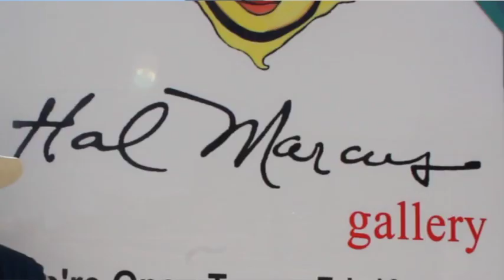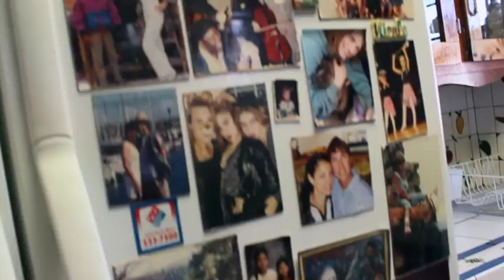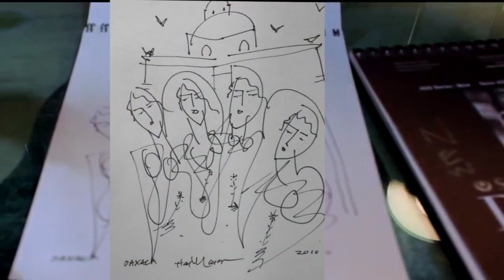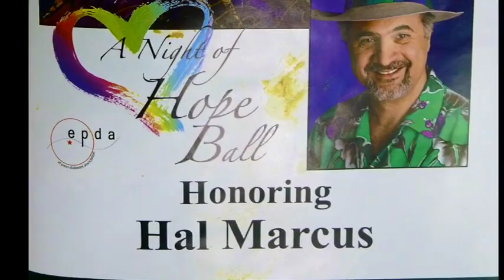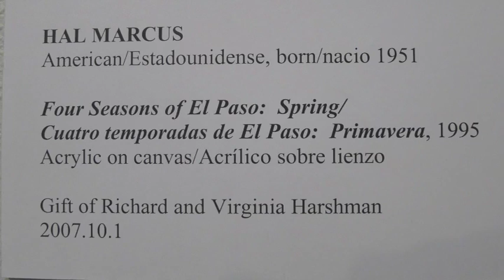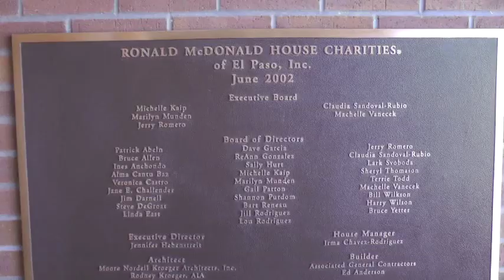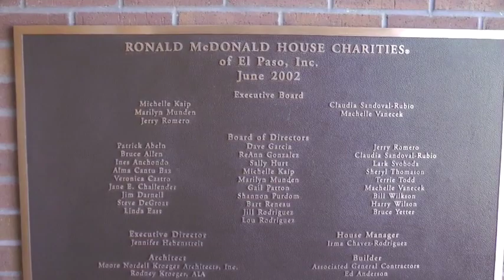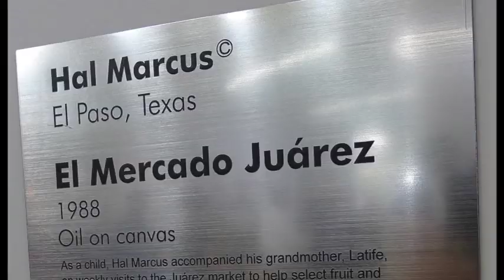FOUR SEASONS OF HAL MARCUS part 1 of 2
Hal Marcus was born in 1951 in El Paso, Texas. His interest in painting began in high school and developed into a lifelong passion of the arts. His sense of color originated from the influences of Mexico where as a child he accompanied his grandmother on weekly visits to the Juàrez market. His early paintings were colorful expressions of a cubistic world of shapes within shapes. His love for art slowly began to reflect the environment in which he lived. The people, streets and mountains began to show up in his works of art, and made people proud of their community along the border. Marcus began to publish cards, posters, and calendars in which he sold door-to-door. The works became cultural icons for the community. His entrepreneurial pursuits have led him to collaborate with hundreds of institutions creating images for worthy causes. His works express local and global themes derived from his experiences. Hal Marcus' self-taught folk-art style has become main stream in the isolated art community of El Paso along the Rio Grande. His works are found in numerous public, private and corporate collections throughout the world.

Produced / Directed / Edited by Mac Snodgrass
Videography by Chris Monzon
Music by Eric Slavin on Guitar, Dena El Saffar with the Salaam Band